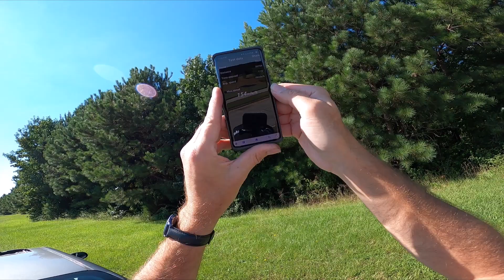Arrma Infraction 154 mph 8s